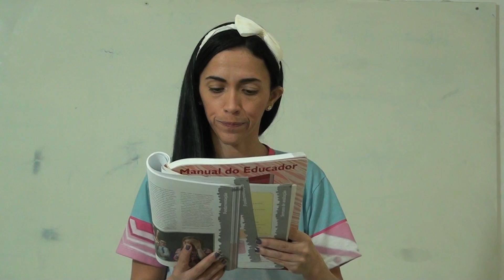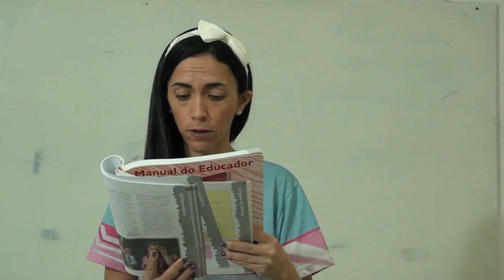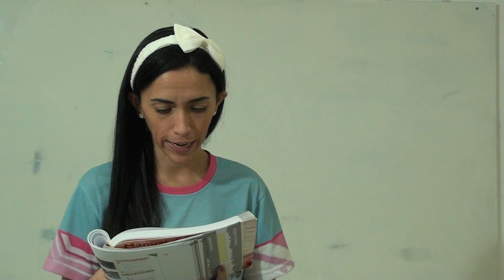Aula 07 - Outubro